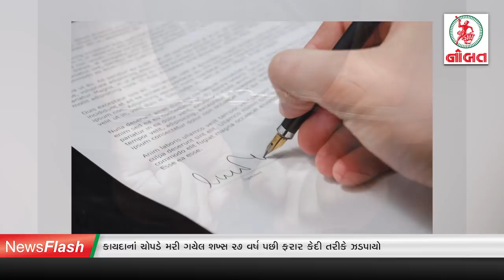જામનગરની અદાલતે સજા કરેલ કેદી મૃત્યુ પછી જીવતો મળી આવ્યો...